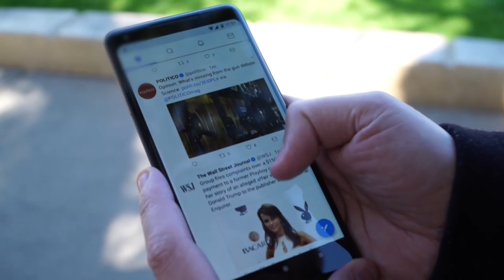TWITTER REFUERZA SUS POLÍTICAS ANTI DISCRIMINACIÓN | HormigaTV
Twitter actualizó las políticas anti discriminación de su plataforma, y ahora prohibirá el lenguaje deshumanizador relacionado con raza, etnia o nacionalidad.